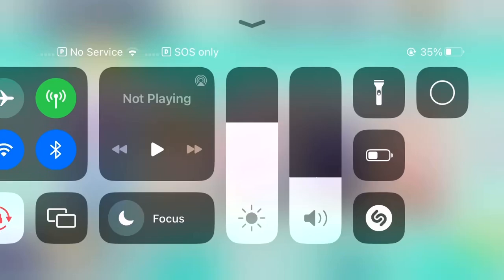i filmed my dad playing pjsekai. (tw: painful to watch)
at least he was getting into it..?
(after this i played the song on expert and he was flabbergasted)

ALSO I SHOWED HIM MY TEAM CONSISTING OF AIRI, MEIKO, MIZUKI, NENE, AND SAKI AND HE SAID MIZUKI WAS HIS FAVORITE SO STAN HIM FOR THAT!! MY DADS A MIZUKI STAN CANON